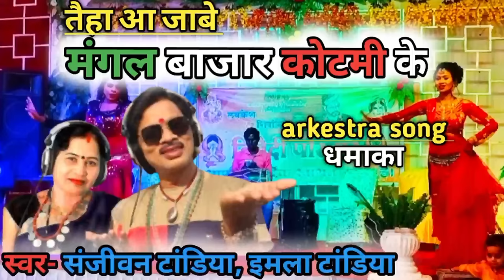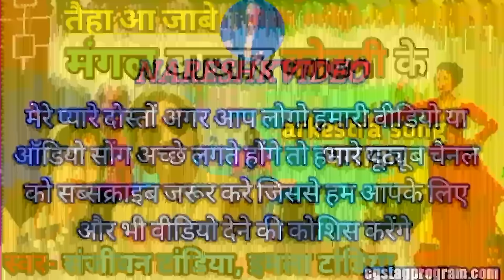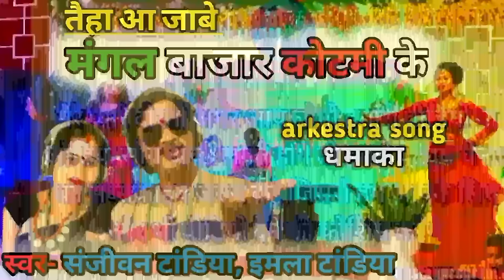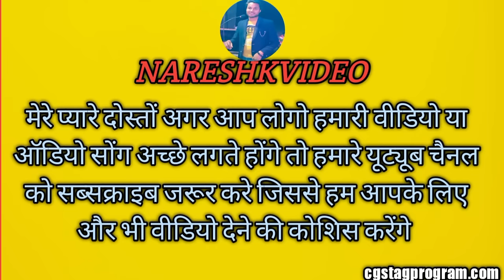संजीवन टांडिया इमला टांडिया सॉन्ग धमाका ❤️!! तैहा आ जाबे नोनी बाई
हैल्लो मेरी यूट्यूब fimily मेरा नाम नरेश है आपका स्वागत और आपको प्रणाम करता हु अपने यूट्यूब चैनल जिसका नाम है Naresh k video दोस्तों आपको हमारे इस चैनल में आपको cg mp के जाने माने सुपरस्टार सिंगरो का स्टेज प्रोग्राम वीडियो, ऑडियो सॉन्ग, वीडियो सॉन्ग, ऑडियो एल्बम सॉन्ग,डी जे सॉन्ग, कॉमेडी वीडियो स्टेज नाटक वीडियो, कलाकारों का डांस वीडियो शायरी वीडियो, गांव का तीज त्यौहार डांस वीडियो, गांव का कल्चर वीडियो और भी बहुत सारे मजेदार और आपको मनोरंजन करने वाले वीडियो आपके लिए लेके आते रहेंगे इसलिए इस चैनल को सपोर्ट करे दोस्तों 🙏🙏🙏🙏

Nareshkvideo

अगर आपको हमारी वीडियो अच्छी लगती है तो कृपया चैनल को सब्सक्राइब करके नोटिफिकेशन वेल all में सेट करके रखले जिससे हमारी आने वाली सभी वीडियो का नोटिफिकेशन आपको सही समय पे मिल पाये
और आप हमारे वीडियो को सबसे पहले देख पाये
धन्यवाद 🙏🙏🙏